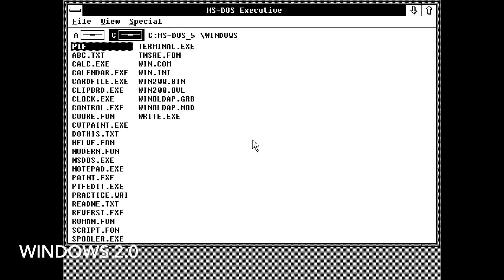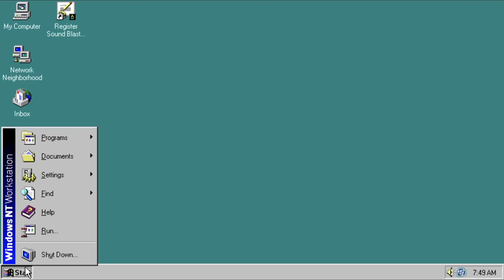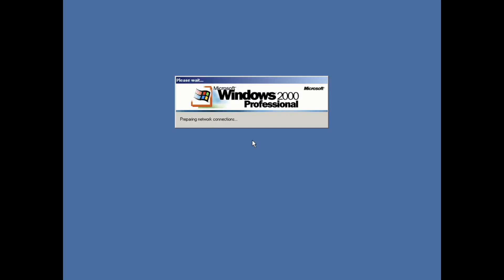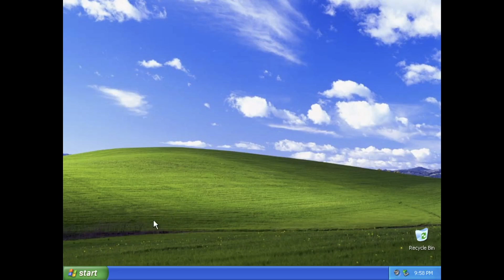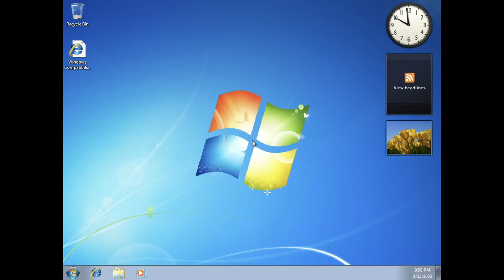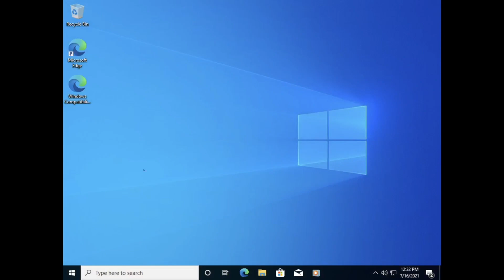Evolution of Windows Startup Screens 1985 - 2022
*update* : Yeah we have reached 10 likes and here is the Evolution of Windows Shutdown Screens

all WIndows startup screen. shutdown screens video will be published if there are 10 likes

All versions of Windows startup screen are recorded by me and without any sound modifications

for lazy people :)
0:00 Windows 1.0
0:09 Windows 2.0
0:15 Windows 3.0
0:20 WIndows 3.1
0:25 WIndows 95
0:43 Windows NT 4.0
1:18 Windows 98
1:46 Windows NT 5.0 (build 1877)
2:29 Windows 2000
2:55 WIndows ME
3:07 Windows Whistler (build 2419)
3:23 Windows XP
3:34 WIndows Server 2003
3:54 Windows Longhorn (build 4015)
4:12 WIndows Vista
4:25 WIndows 7
4:44 Windows 8
4:56 Windows 8.1
5:04 Windows 10
5:33 Windows 11
5:51 Outro